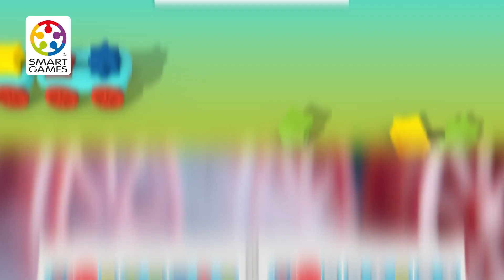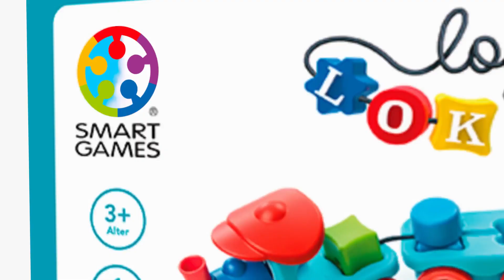Spielregeln Logik-Lok Lili - SmartGames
Ein buntes und starkes Sortierspiel… das gleichzeitig auch noch ein Spielzeug ist! Lokomotive Lili ist zur Abfahrt bereit! Kannst du alle Teile so anordnen, wie in der jeweiligen Aufgabe gezeigt? Je höher der Schwierigkeitsgrad der Aufgabe, desto weniger Anhaltspunkte, in welcher Reihenfolge die Spielsteine liegen.